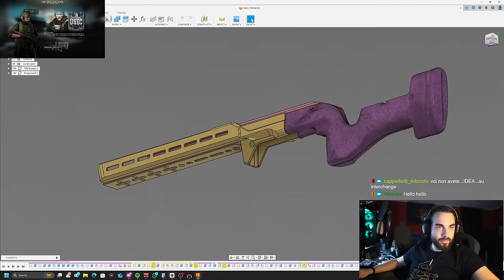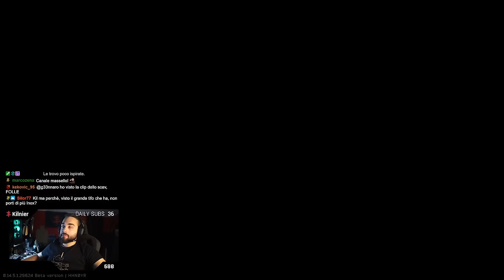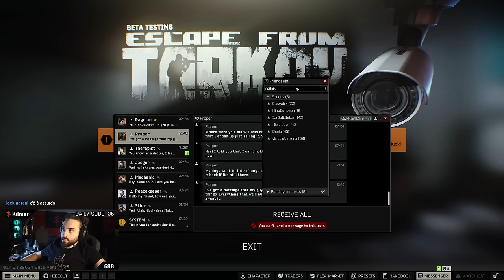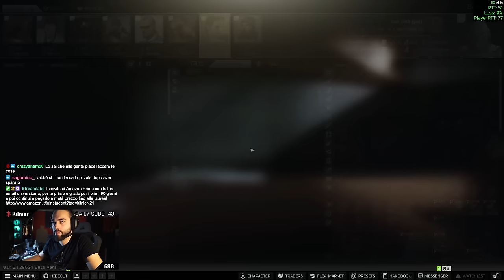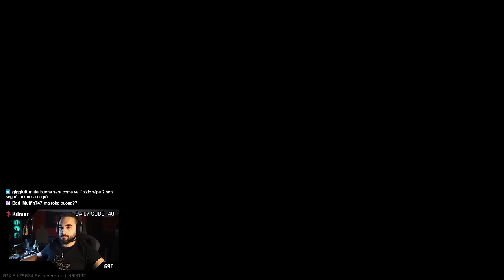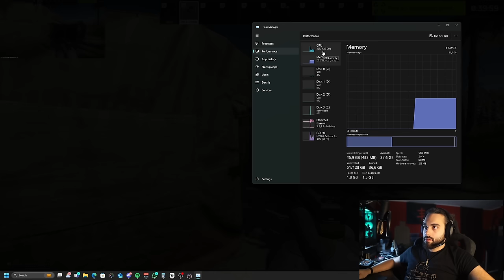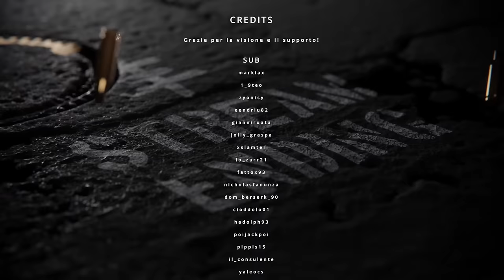INOX - S05E11 | Escape From Tarkov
Acquista i capi con le grafiche del canale